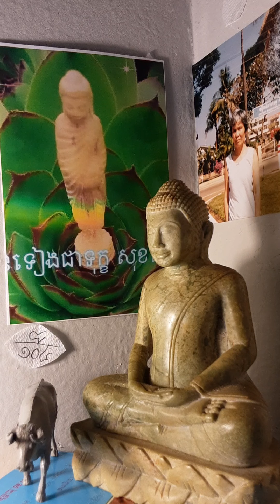មិនទៀងជាទុក្ខ សុខវេទនា បិដក ៨/១០៤